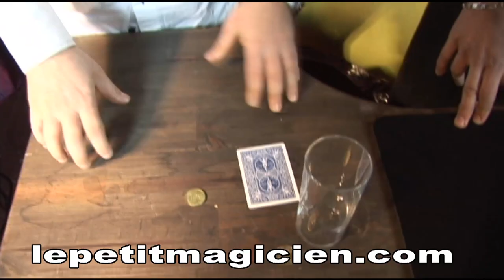La pièce à travers le t-shirt - Coin thru Card :lepetitmagicien.com propose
La pièce à travers le t-shirt :
Le magicien demande a deux spectateur de tenir un foulard par les 4 coins ou un t-shirt.
Il pose au milieu deux pièces de 50 ct.
Il explique qu’il va tirer une des deux pièces par-dessous le foulard, et la pièce va traverser.
Le magicien montre ses deux mains vide, passe une main dessous le foulard et tire une pièce, comme par miracle elle traverse à vu.

En 1/2 dollar.